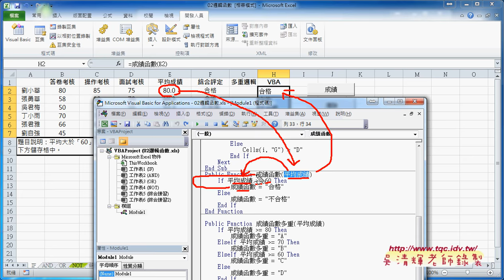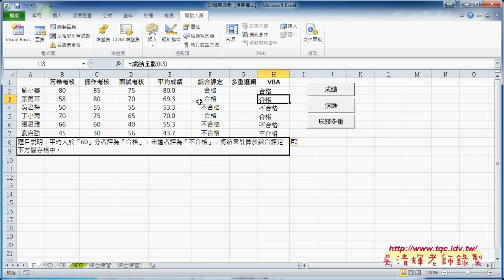07 如何改為VBA的自訂函數EXCEL VBA雲端資料庫1